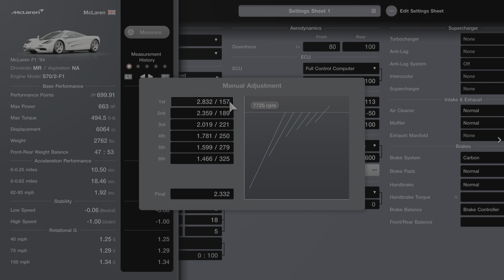McLaren F1 - Le Mans Tune - Racing Hards (1.49 Physics)